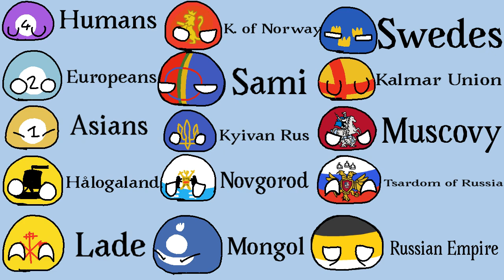History of Lapland Countryballs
Hope you enjoy this video and merry Christmas
Big stuff next year! :)